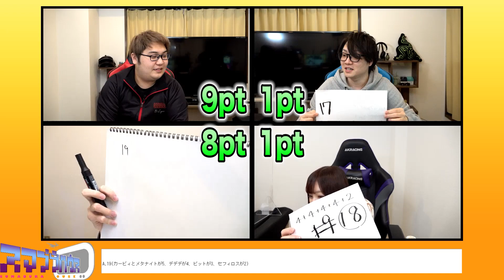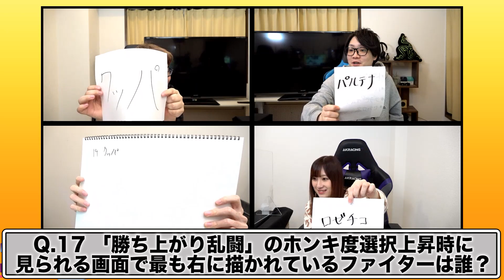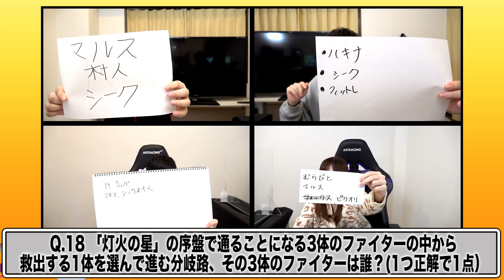【スマブラSP】第三回スマブラクイズ王が決まる最終戦が難しすぎた！【スマブラ スイッチ】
企画・制作：よしもとゲーミング × GameWith